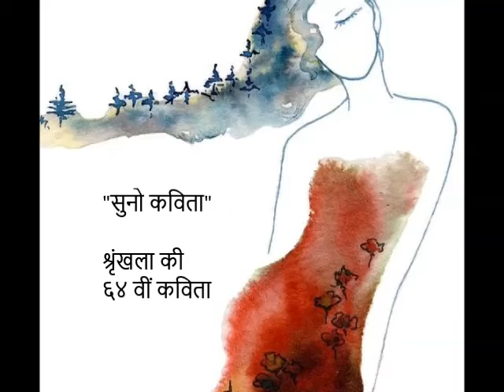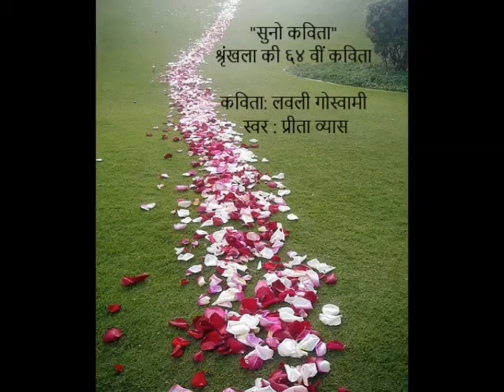suno kavita 64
"तुम मेरे पास किसी बेकल खोजी की तरह आना / कल्पनाओं को हक़ीक़त में बदलने वाले कीमियागर की शक्ल लिए. ".
"सुनो कविता" श्रृंखला की ६४ वीं कविता
कविता: लवली गोस्वामी , स्वर : प्रीता व्यास , परिचय : गोपाल भाटिया, संयोजन : टीम प्रोडक्शन